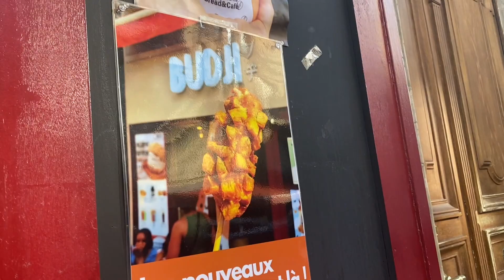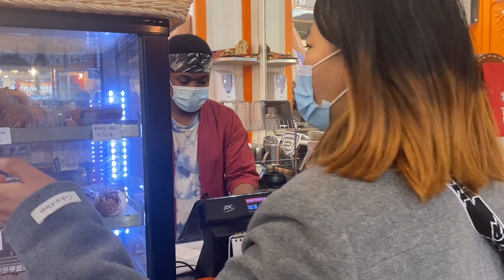Let’s find out where I get best face creams in France(shapda cream)|Tibetans youtuber |new channel